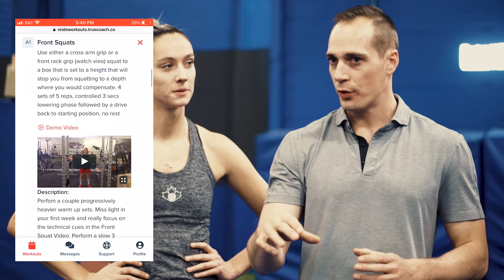Volleyball Strength Training w/ Sohpie Bukovec & Alex Poletto | Part 2: Strength/Power Development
This is video 2 of our 2 part series where I give you a complete inside look at two professional volleyball players workout.

In video 1 we covered the warm up and dynamic portion of the workout.

In this video we cover the strength/power training portion of the workout. Sophie is in her 10th week of training and has added over 3.5 inches on her counter movement jump and over 3 inches on her spike touch. I have been getting a lot of questions from coaches and athletes on how she made these improvements.

The answer is …. it is a process, and that same process may not allow you or your athletes to receive the same results. Each athlete is different and often at stages in their training. As a coach we need to take a deep analysis of the athlete and individualize the training as much as possible.

 In this video I give you two athletes that on paper seem very similar. They are both tall female athletes that played beach at USC and are now professional beach volleyball players. BUT the training they do is completely different. I want you to see this contrast in the video and I think it will help you gain a better understanding of the process.

I really appreciate you tuning in!